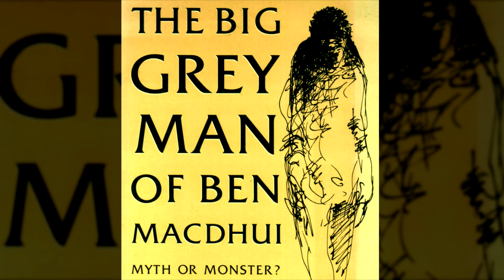Big Gray Man, la terrificante creatura scozzese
Se dovessi chiedere a una qualunque persona quale celebre mostro è associato alla Scozia, è probabile che ti risponda senza esitazione, il mostro di Loch Ness. Tuttavia, si dice che un'altra creatura vaghi in un terreno molto diverso: Il minaccioso Am Fear Liath Mòr, o Big Grey Man Of Ben MacDhui, il Bigfoot scozzese. Ora spegnete le luci, controllate dietro di voi… e buona visione!

Ringrazio @ShadowGrimmDub per aver doppiato J. Norman Collie nel suo racconto dell'incontro con il Big Gray Man. Visitate il suo canale e la sua pagina Instagram per scoprire cosa fa:

🎵 Soundtrack
00:13 ▶ Kevin MacLeod - Deep Noise
01:04 - 03:18 ▶ Kevin MacLeod - Gathering Darkness
02:10 ▶ Kevin MacLeod - Day of Chaos
05:06 ▶ Kevin MacLeod - Aftermath
07:56 ▶ Kevin MacLeod - Deep Horrors